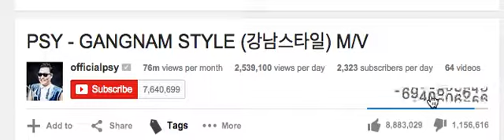GANGNAM STYLE View Count Easter Egg!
For Cheap Games ►Check out g2a you can get fifa 15 and other good games for 14 dollars or cheaper!